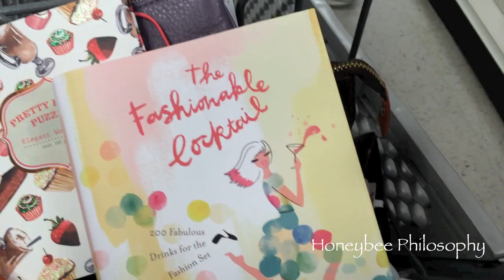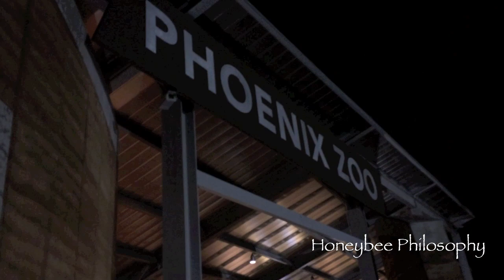Honeybee Vlog Cam: Holiday Hours, Baking, Zoolights, Celebrating w. Family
Vlog Dec 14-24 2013   Merry Christmas!! xo

✩ Save 10% on your SIGMA order with the code DEC2013